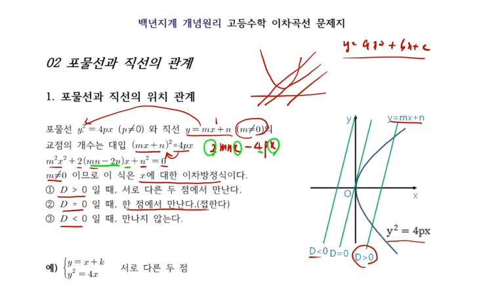고등수학 이차곡선 2강 이론 1 포물선과 직선의 위치 관계 QR Code제공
백년지계 개념원리

1 . 이차곡선 2강 이론 1 포물선과 직선의 위치 관계
2.  백년지계 고등수학 개념원리 교재 목록 사이트
3. 보조 자료 제공 tistory
4. 백년지계 개념원리 이차곡선 2강 교재 다운로드